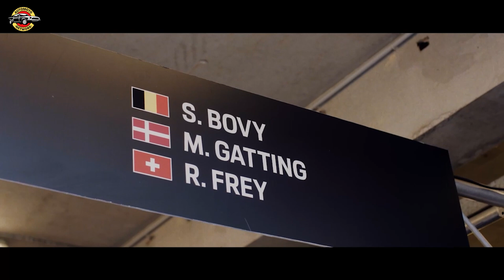The Iron Dames: Making History in Endurance Racing with Porsche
Episode 27 of 9:11 Magazine follows the Iron Dames, the first all-female team to win an FIA World Endurance Championship (WEC) race. Witness their thrilling journey through the 2023 season, culminating in a historic victory in Bahrain. Drivers Sarah Bovy, Michelle Gatting, and Rahel Frey, behind the wheel of their pink Porsche 911 RSR, showcase courage, pioneering spirit, and relentless determination. Discover how these women are breaking barriers and inspiring the next generation in motorsport.